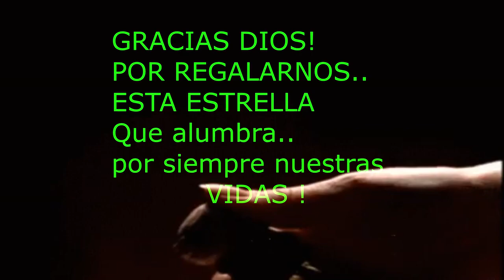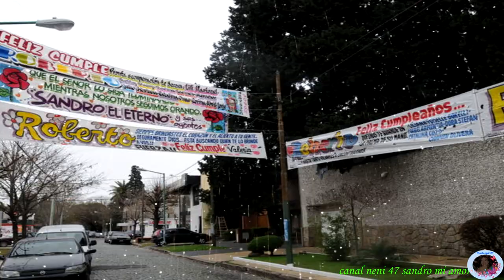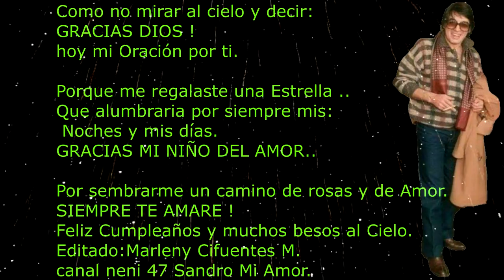SANDRO SU NATALICIO ..CUENTA REGRESIVA .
neni 47 Sandro Mi Amor.
Gracias.